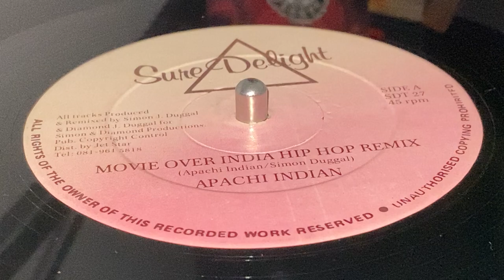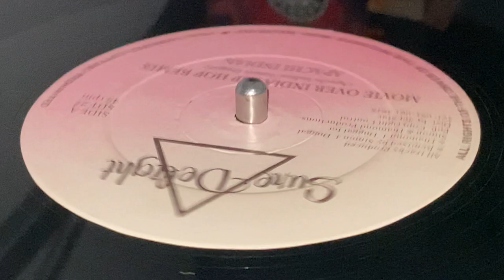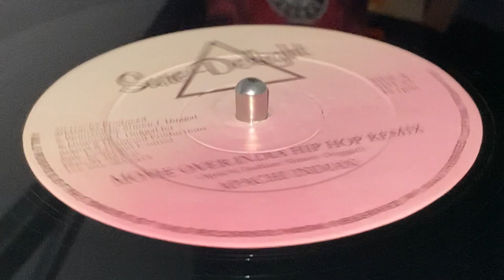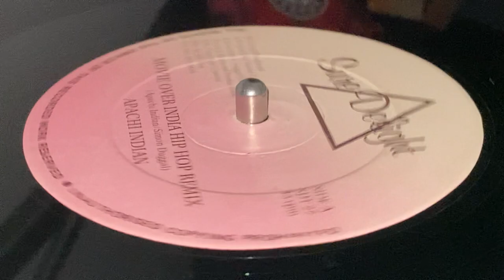APACHI INDIAN ~ Movie Over India (Hip Hop Remix)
Prod : Simon J Duggal ~ SURE DELIGHT ~ Dist : Jet Star ~ Remix : Diamond Duggal, Simon Duggal for Simon & Diamond Productions ~ Publ : Copyright Control ~ 12'' (Side A) ~ 45rpm ~ 1991 ~ UK ~ Written : Apache Indian, Simon Duggal ~